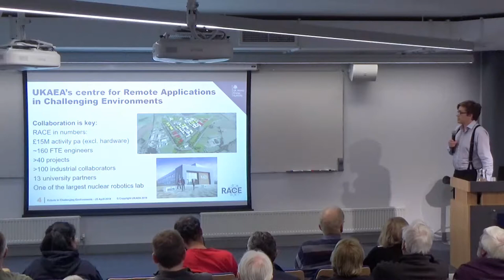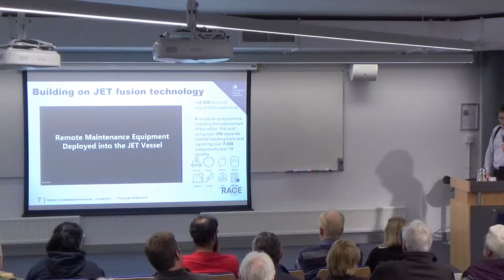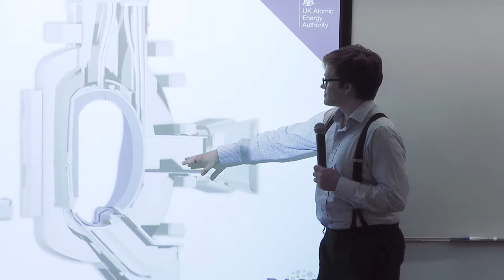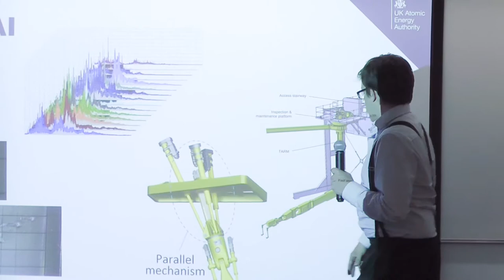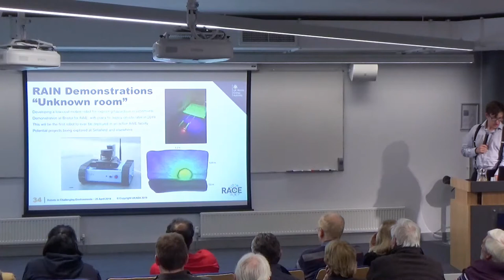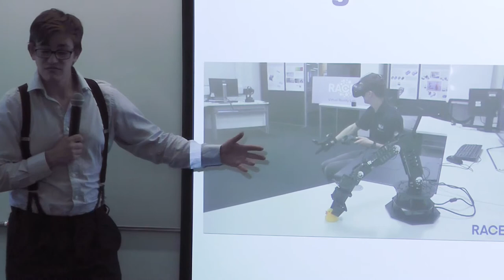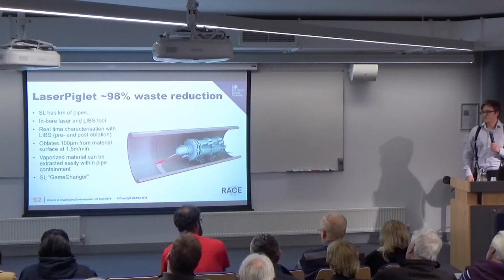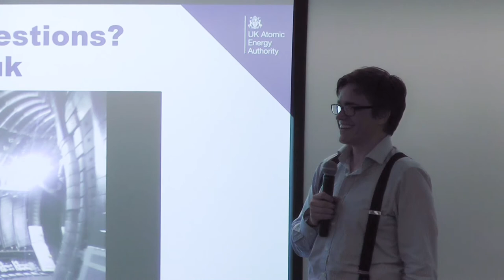Robots in Challenging Environments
Dr Guy Burroughes, RACE, UKAEA

This talk will focus on the issues and advancements in Remote Maintenance technologies in Challenging Environments, based on work at the UK Atomic Energy Authority centre for remote applications in challenging environments. It will cover inter-operable robotics, control systems, autonomy, and machine learning applied to challenging environments, such as a fusion reactor.
RACE is the UK Atomic Energy Authority’s centre for Remote Applications in Challenging Environments.

We make it possible to carry out tasks in hazardous and extreme environments.

For us a Challenging Environment is one in which people cannot work because conditions make it impossible or unacceptable.
These conditions are found in nuclear, and petrochemical facilities, space exploration, construction and mining, to name a few. The technical challenges to overcome might include high radiation, extreme temperatures, limited access, operation in vacuum and magnetic fields.

We use our unique skills in robotics and remote handling to develop solutions that work reliably, safely, cost effectively in the most extreme environments imaginable.

Our long-term goal is to design and operate plant and machinery assuming zero manual intervention for long periods.

We call this ‘RACE to ZERO.’